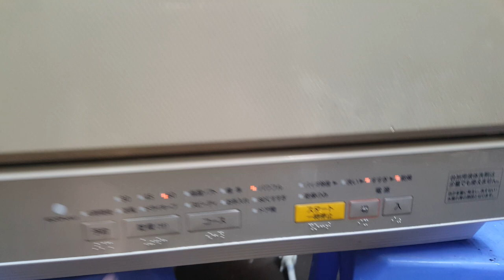10/06/2020- Máy rửa bát Panasonic NP-TR9 hàng lướt đẹp quá ạ...0989897559